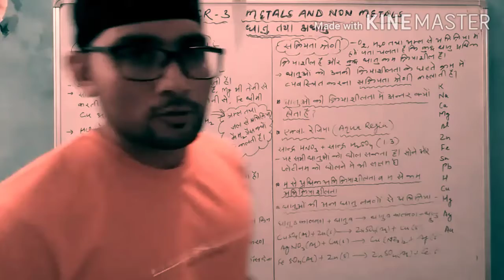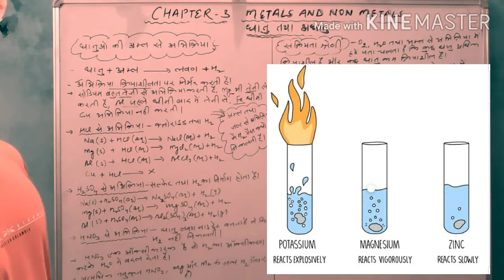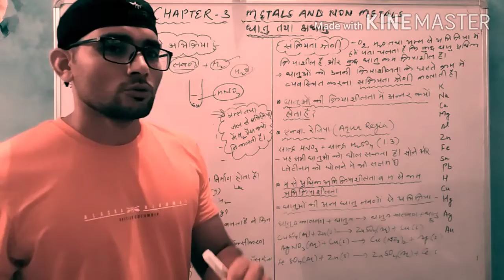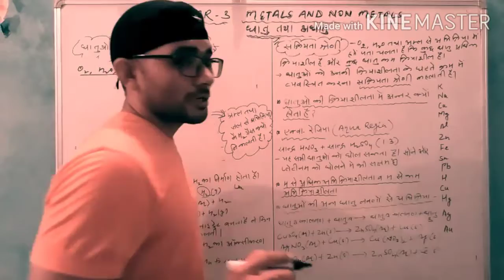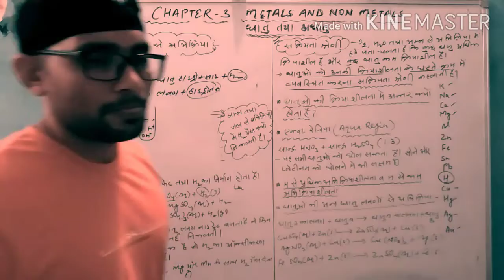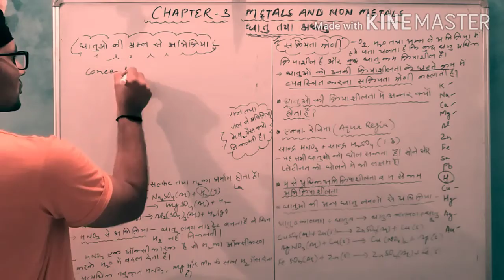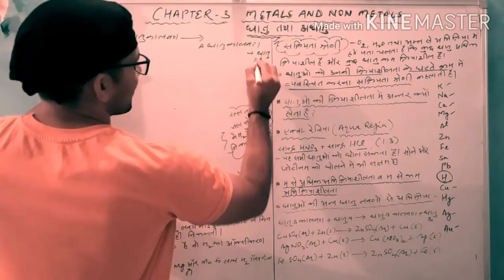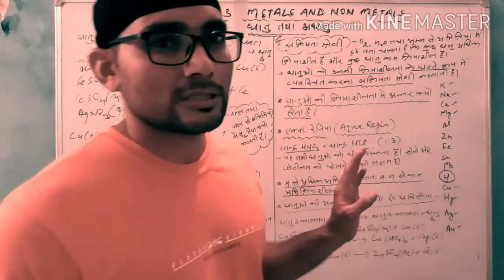CBSE.CLASS 10 SCIENCE.LESSON 3 METALS AND NON METALS. CHEMICAL PROPERTIES OF METALS.AQUA REGIA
Metals and non metals.physical properties of metals and non metals. Chemical properties of metals and non metals. Aqua regia.